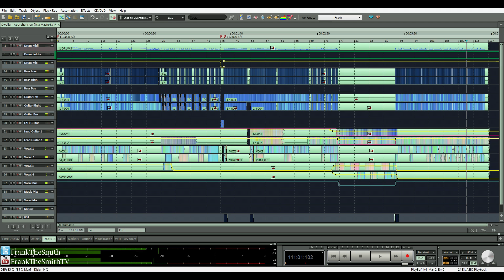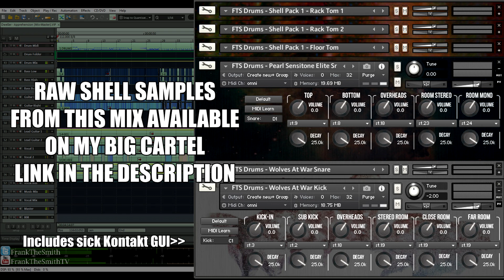Dweller - Apprehension (FrankTheSmithTV Mix)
I found these files on my hard drive from like 4 years ago and decided to remix them.
Used a mixture of my own samples on this mix and they ended up sounding FAT. Same with my own Helix presets. I have some more snares coming that I'll sample and put out soon too. Wish cymbals were easier to get samples off of.

New Mesa cab impulses. Shit SLAMS

HMU for mixing/mastering/reamps/midi programming/session guitar and bass at